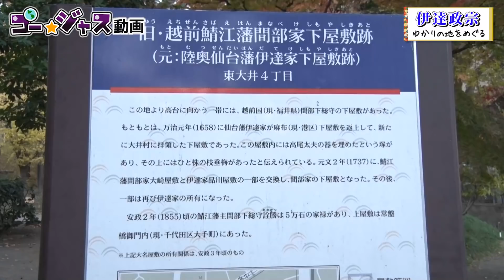【日本史はこれでOK】伊達政宗ゆかりの地を巡る旅！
『戦国RENKAズーム！』とのタイアップで、独眼竜と呼ばれた戦国武将 伊達政宗ゆかりの地を、現代に生きるお侍と巡ったよ！日本史に詳しくなろう！
戦国RENKAズーム！のダウンロードはこちら➡
【『戦国RENKA ズーム！』概要】
われら全員、戦国”美”将！
あの名将が、豪華声優陣とともに、美少女武将に生まれ変わRENKA!?
40キャラ以上が美麗な3D姿で爽快バトル！
・タイトル　『戦国RENKA ズーム！』
・ジャンル　戦国胸熱アクション
・価格　基本プレイ無料／アイテム課金制
・配信元　OC Games
・開発元　So-Cayenne Co.,Ltd.
【出演者】
ゴー☆ジャス

この動画はOC Gamesの提供で配信する事ができました。また次の動画でお会いしましょう！